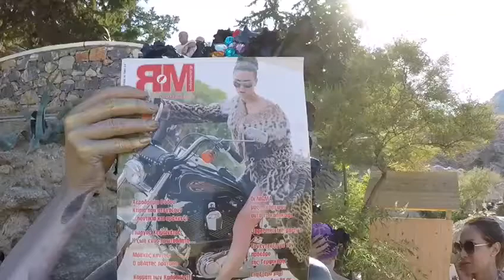2 апреля 2018 г.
MAKE-UP ARTISTS❗️ВИЗАЖИСТЫ❗️23-30 СЕНТЯБРЯ СОСТОИТСЯ VI International Stylists Congress ,Greece,Rhodes❗️Международный Конгресс Стилистов❗️